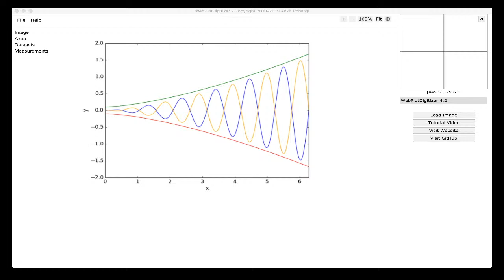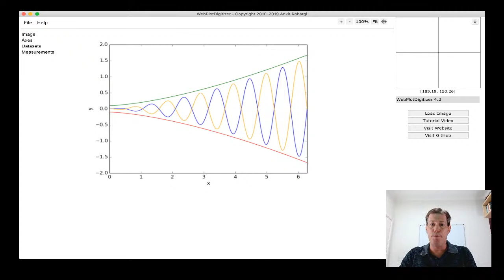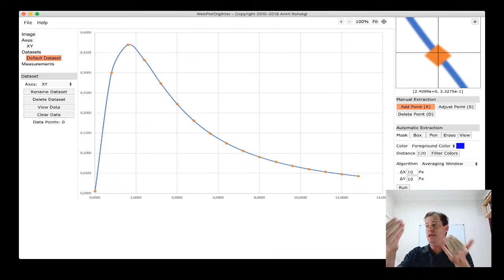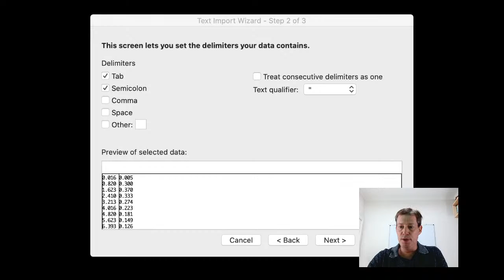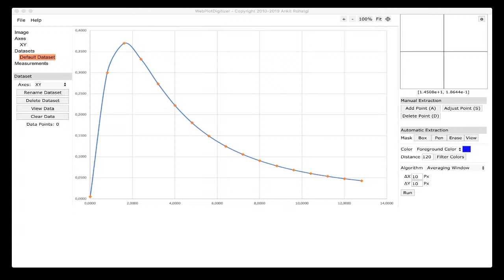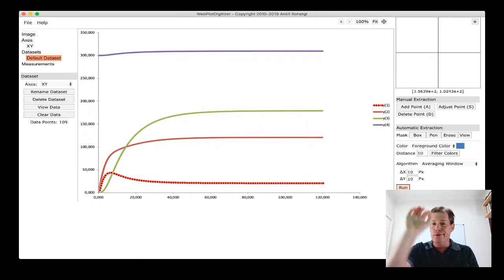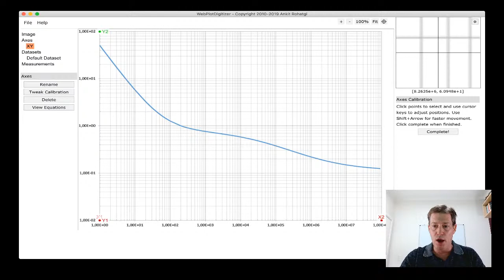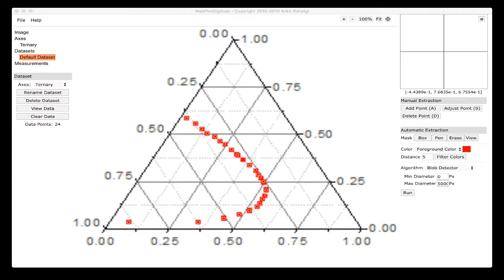Como transformar gráficos em dados! Engenharia Reversa! Usando o WebPlotDigitizer!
Como fazer engenharia reversa de imagens de visualizações de dados para extrair os dados numéricos? Vamos aprender a usar uma ferramenta Free! O WebPlotDigitizer é uma ferramenta semi-automatizada que torna esse processo extremamente fácil e de enorme importância para estudantes, engenheiros e pesquisadores.

Também disponível nas mais diversas plataformas de Podcast!